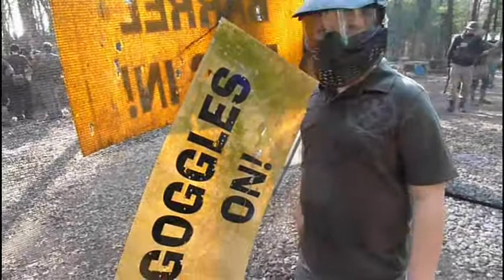Goggles ON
keep your goggles on